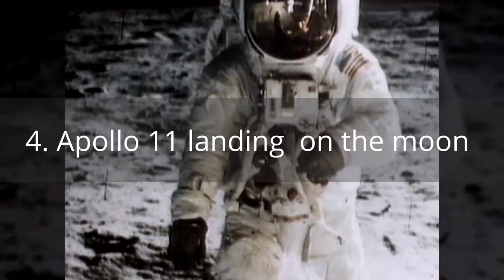Top 5 most watched TV broadcasts